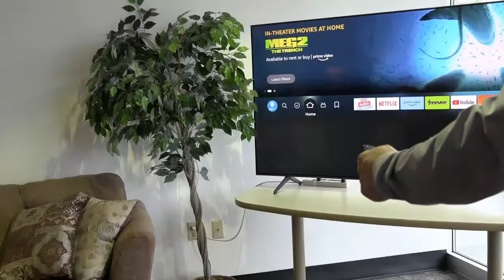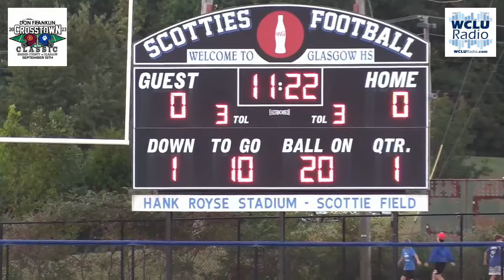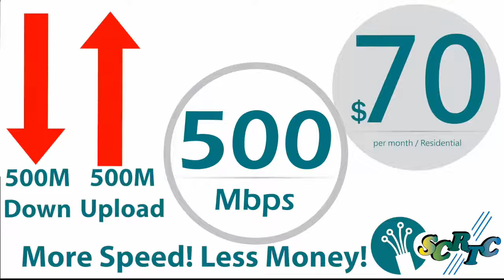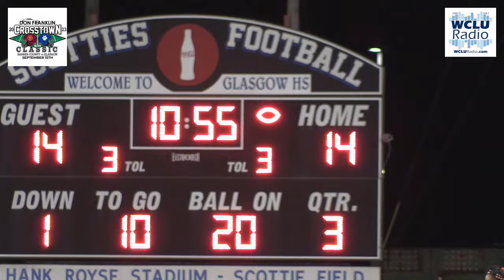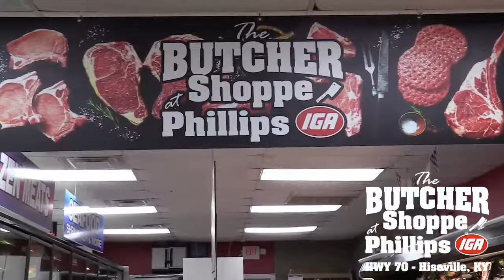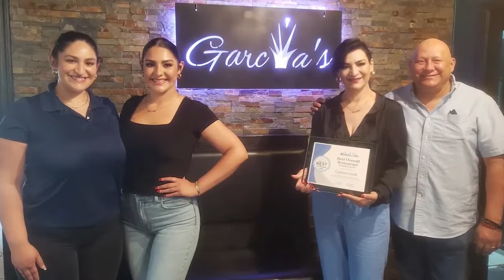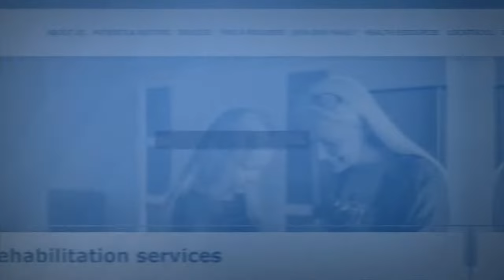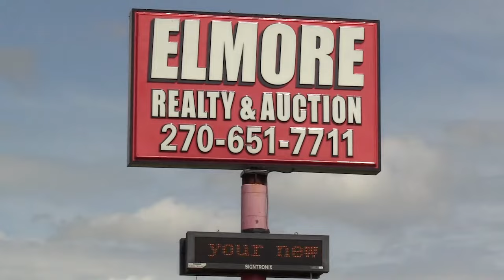Glasgow Scotties vs Barren County Trojans | High School Football Week 5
The Glasgow Scotties return home to Hank Royse Stadium after handing Allen County-Scottsville their second loss of the season. Meanwhile, the Trojans of Barren County are coming off a loss against Monroe County in last Friday's matchup. The Scotties will look to continue their dominance against a team that struggled at stopping the Falcons offense.

Follow Glasgow Scottie football all season long ⬇️
🌐 - WCLURadio.com/scottie
🎙️ - WCLU 103.1FM & 1490AM